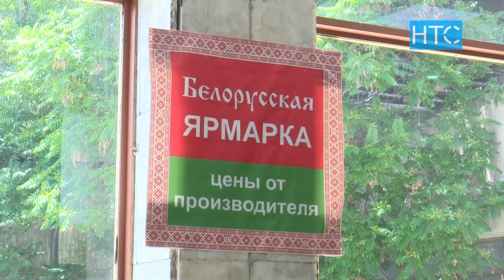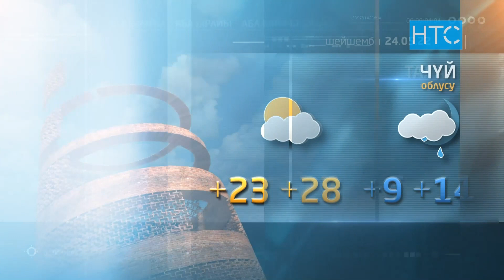Жаңылыктар / 23.05.22 / Күндүзгү чыгарылыш – 15.00 / НТС /